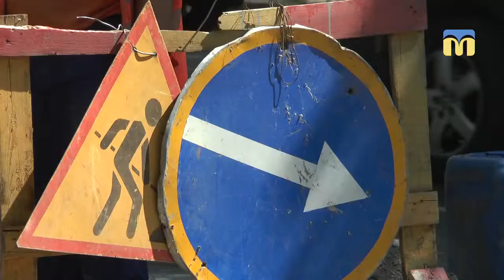Дощові решітки для велосипедистів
У Миколаєві на вулиці Спаська ремонтують дощоприймальну систему. Співробітники Експлуатаційно-лінійного управління автодоріг відновлюють старі колодязі та встановлюють сучасні решітки.